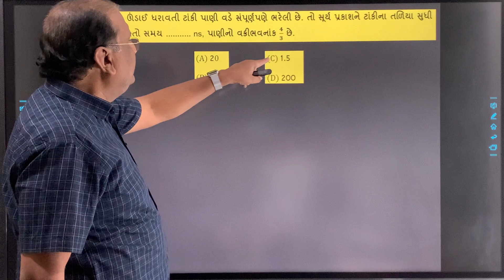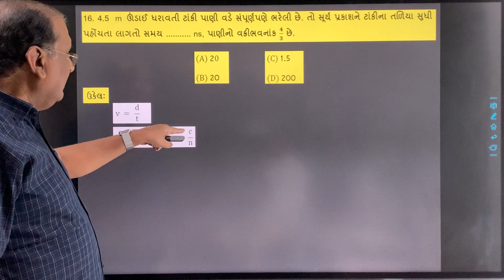4.5 m ઊંડાઈ ધરાવતી ટાંકી પાણી વડે સંપૂર્ણપણે ભરેલી છે. તો સૂર્ય પ્રકાશને ટાકીના તળિયા સુધી • પહોંચતા